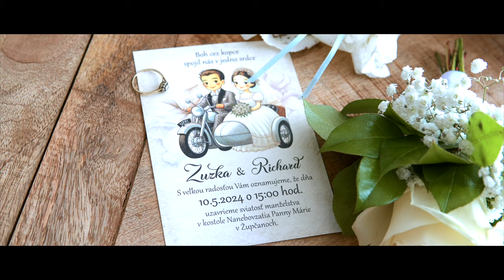Zuzana & Richard - Svadobný videoklip | Wedding clip | 4K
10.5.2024 -  Župčany - Veľký šariš - Šarišská stodola